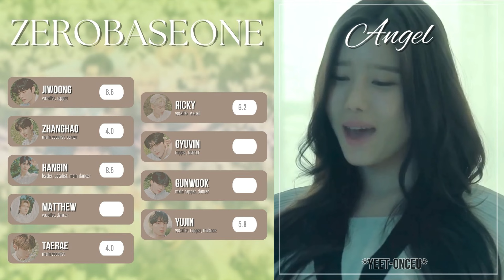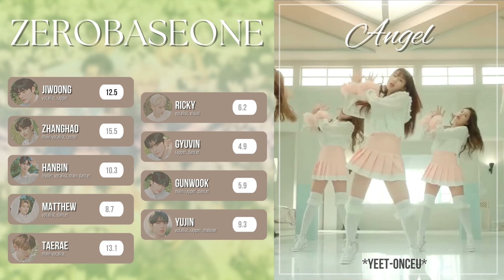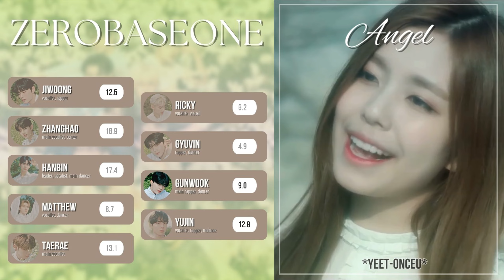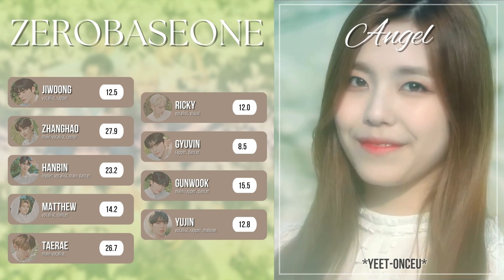[REQUESTED] How Would ZB1 Sing 'ANGEL' (by BerryGood) | *yeet-onceu*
Requested by @luketaetae7432

Thumbnail Inspiration – @nightskpop
Layout Inspiration – @hyungw0n & @zzbiwon

Sorry for the long wait! I finally added moving timers (it looks a bit weird but I'll keep improving). ZB1's vocals would kill with this song.

If you have any requests, specific or not (e.g., this member should sing this specific part), you can request in the form down below (please read the form properly) or let me know in the comments.

[2ND DISCLAIMER] If you request, remember that your video won't be made immediately. These videos take a while to make, and I have a lot of personal and school things going on, so please be patient.